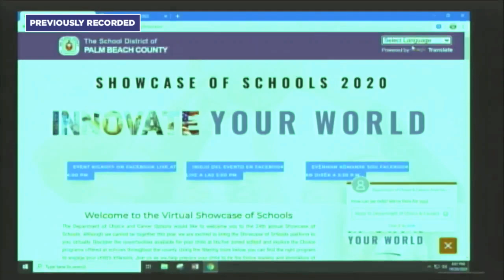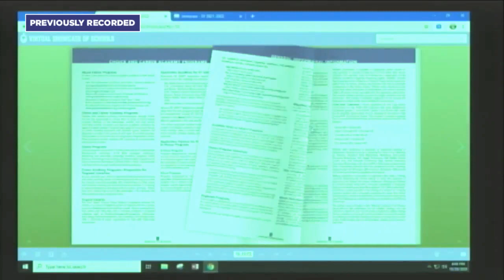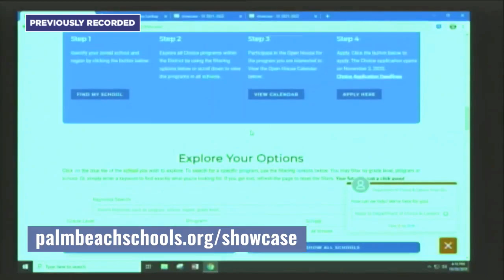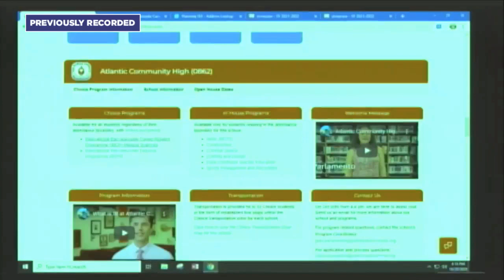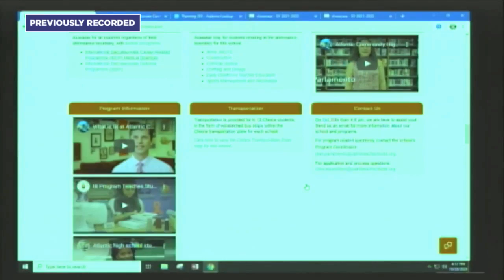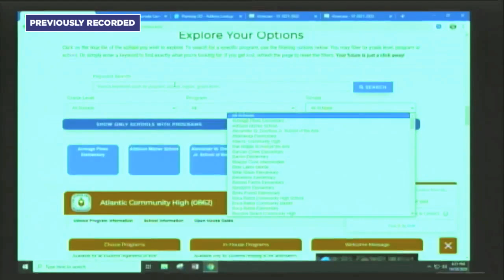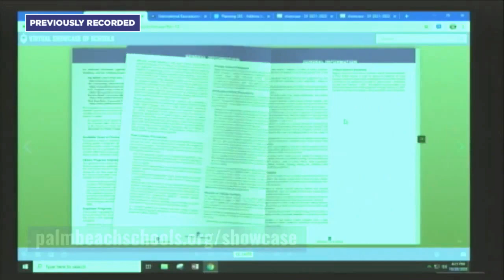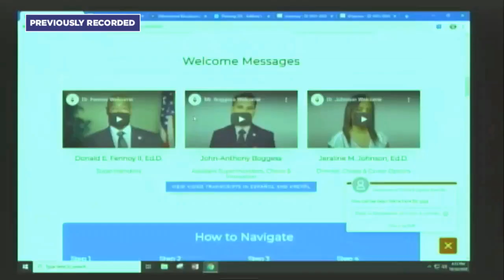Showcase of Schools English 20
Learn about our amazing choice and career programs. Rewatch the Showcase of Schools kick-off, where Choice leaders answered parents' questions.